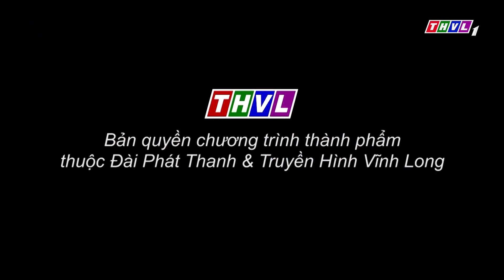Sơn Hải nổi giận, đòi về quê vì lý do không ngờ | Phút thư giãn - Tập 1051: Quà quê